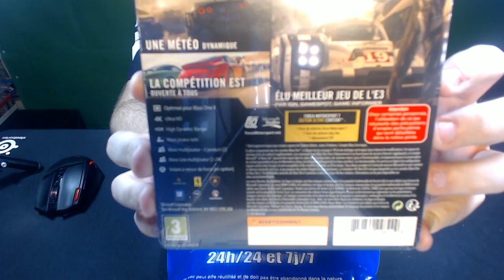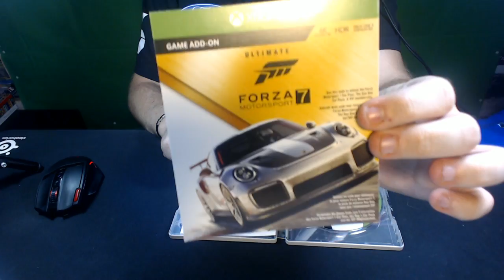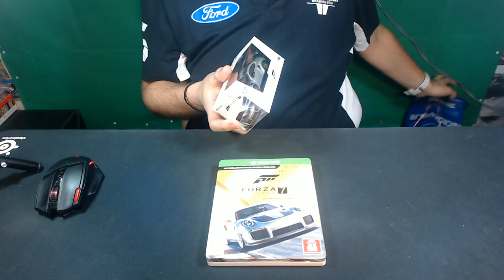Unboxing - Forza Motorsport 7 (Ultimate Edition) [FR ᴴᴰ]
Bonjour à toutes et à tous. Ce matin, une petite vidéo toute simple (et toute floue) sur le contenu de l'édition Ultimate de Forza Motorsport 7 sur Xbox One. Le but de cette vidéo est de montrer ce que "vaut" cette édition spéciale. Je vous invite à réagir dans les commentaires ci-dessous.

Forza Motorsport 7 Edition Standard (69.99€):
Contient le jeu Forza Motorsport 7
2 ensembles d’équipement de pilote personnalisé
Le contenu bonus de précommande pour Forza Motorsport 7 et Forza Horizon 3

Forza Motorsport 7 Edition Deluxe (89.99€):
Le Day One Car Pack
Le statut VIP
2 ensembles d’équipement de pilote personnalisé

Forza Motorsport 7 Edition Ultimate (99.99€):
Le statut VIP
Le Car Pass Forza Motorsport 7
Le pack de voitures Fast & Furious 8
2 ensembles d’équipement de pilote personnalisé
L’accès anticipé au 29 septembre